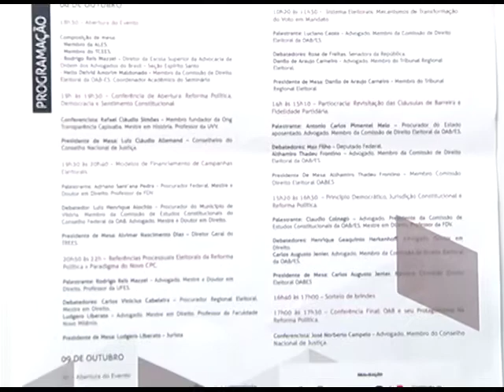OAB realiza Seminário de Direito Eleitoral e Reforma Política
Evento conta com apoio institucional da Ales.